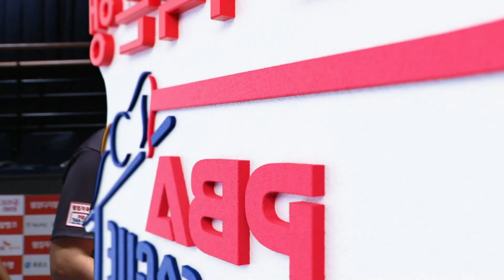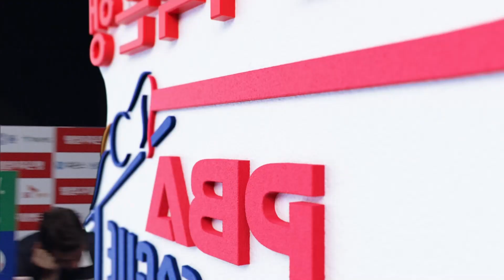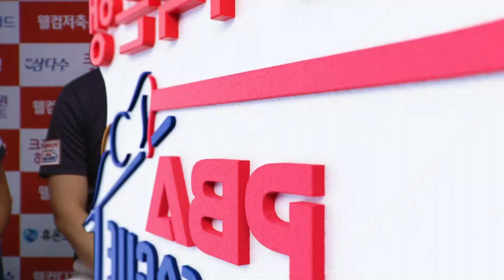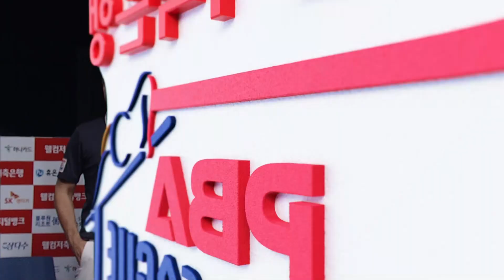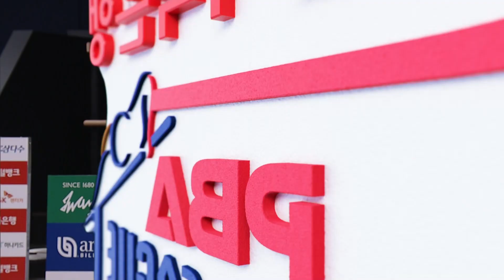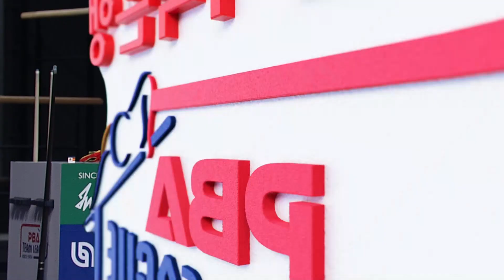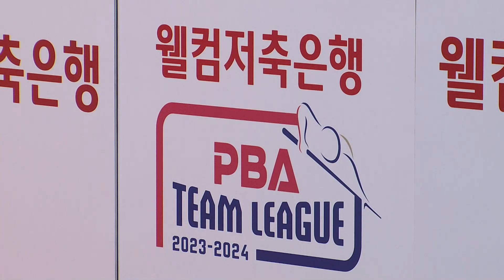[남자단식] 🇪🇸사파타 vs 🇻🇳꾸억 응우옌 [2023-24 PBA팀리그 1R / 3set]